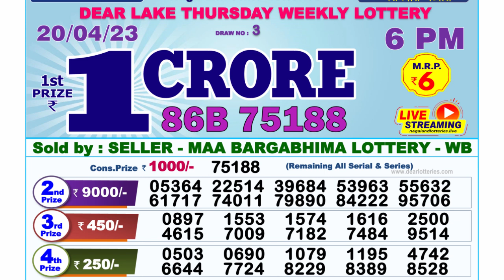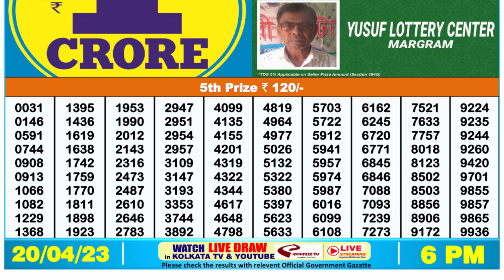🔴 Lottery Sambad Live 06:00pm 20/04/2023 Day Nagaland State Dear Lottery Result Pdf Download